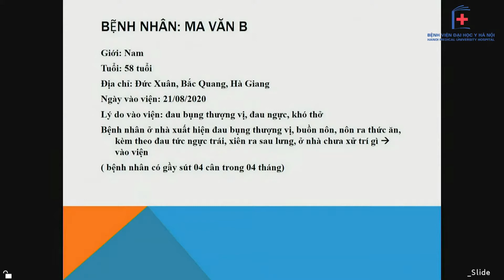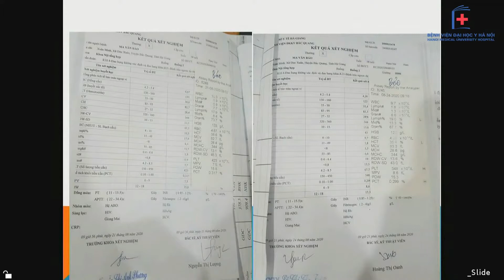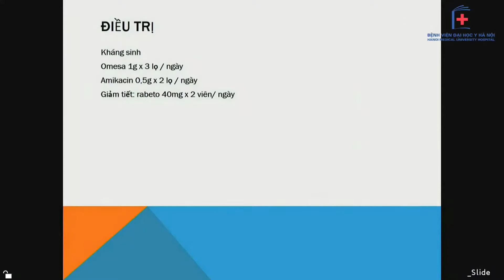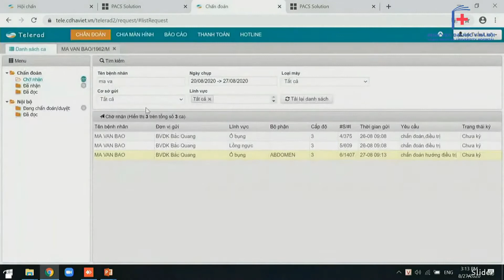Hội chẩn trực tuyến bệnh nhân viêm tụy mạn, viêm phổi | BV Đại học Y Hà Nội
Video của Bệnh viện Đại học Y Hà Nội các bạn xem tại kênh Youtube chính thức của bệnh viện